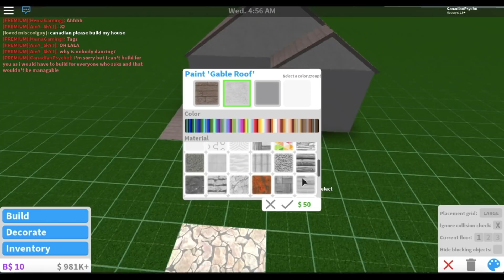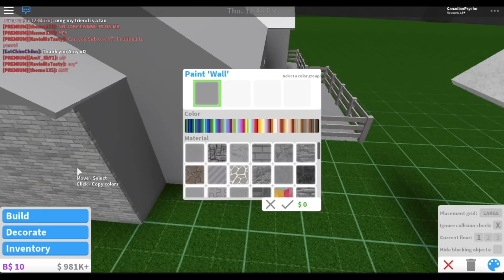Roblox: Welcome to Bloxburg | Rustic Budget Home (38k)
Hello guys and welcome back to this video! I made this old fashioned home thing with the budget of 38k dollaaaas! To be honest this isn't really a budget home so I PROMISE TO MAKE A 10K ONE!!

Its really pink and I think I should have used more colors but NEXT TIME MY DOODS! I have also come up with a few names to call you guys but I need to shorten down the list so yes I will get back to you later!

I would like to thank you all for getting me to 12k subscribers! Man this has been so magical, honestly I cannot thank you all enough for my continual growth and all this support you guys are giving me AHHH!!

Value: 38k

Special thanks to these donators for
making this build possible!
 (get on this list by donating 1k or more!)

Faitlyn
Amy_Sky1
EatChimChim
clickbaitforfish
theme135
Jewel4Ever

☆.｡.:*　Shameless Advertisement　.｡.:*☆

*What do you edit and record with?*
I record with obs (on my windows) and quicktimeplayer (on my macbook). My macbook is usually used for school work but I record my home tours with it as it is less leggy. I edit with wondershare filmora.

No due to the 200 limit for friends in roblox, I cannot. It would be unfair to those I do not friends. Sorry. If it makes you feel any better I can definitely follow you.

*Can I be in a video?*
If you are present while I'm filming sure!

*Can you build for me?*
No as I do not have enough time to build for everyone who asks. And again it would be unfair if I did build for one person and not for the others who have asked me.

No because I need to save my money for giveaways and my own myself builds. If you want money, work for it yourself.

Song:BTS (방탄소년단) 'FAKE LOVE' Extended Teaser (I Need U Mashup)